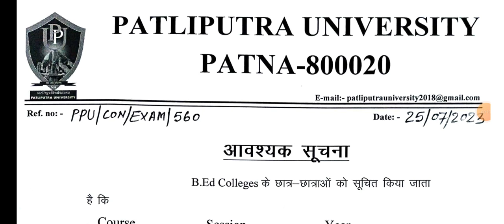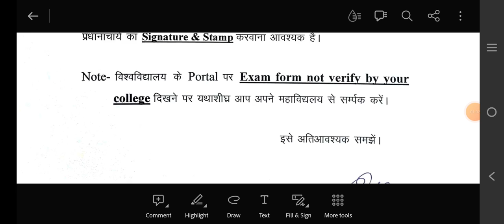Patliputra University B.Ed.exam update 2023 ।। B.Ed.1st year 2022-2024।। B.Ed.2nd year 2021-2023